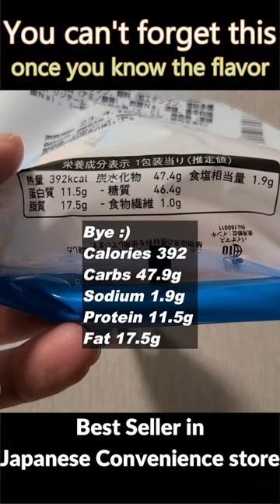Eating unforgettable menu quickly in japanese convenience stores. Spam Musubi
One of the best selling food at family mart in japan.
Spam musubi.
please try when you come to Japan!